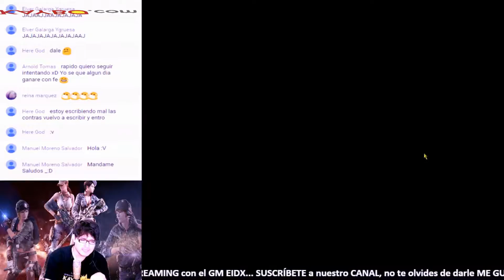POINT BLANK RANDOM ESCOPETA 10 08